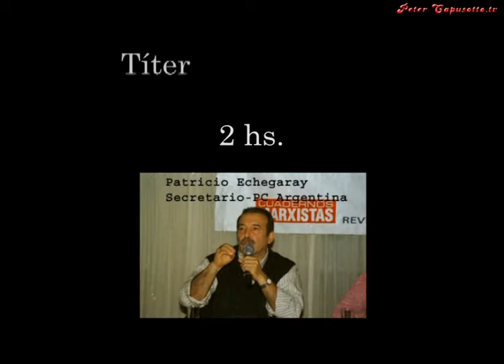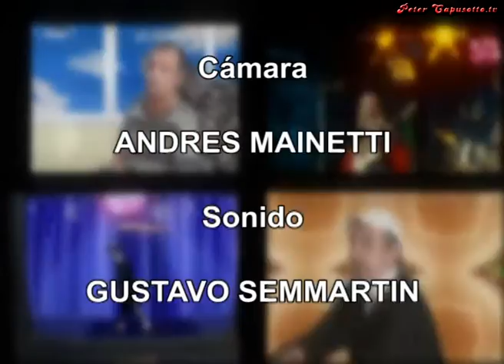Peter Capusotto y sus Videos - 2º Temporada - Programa 6 (2007)